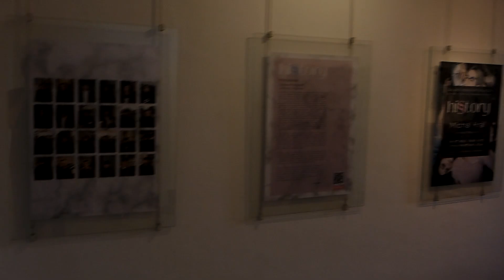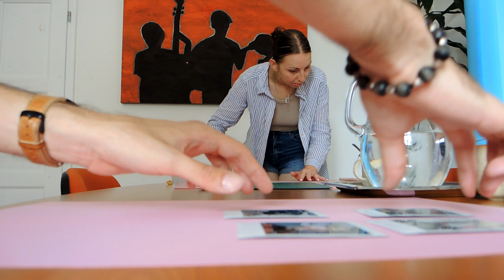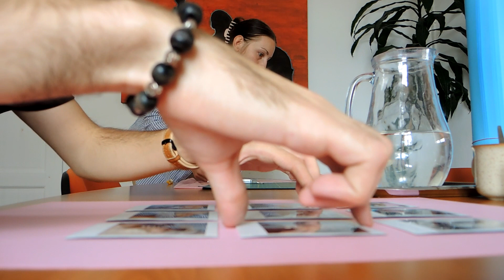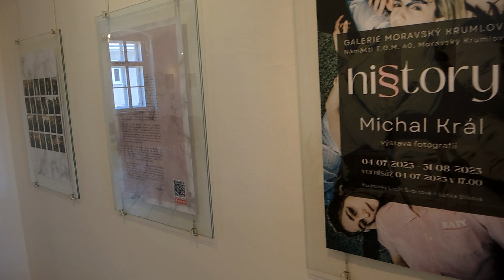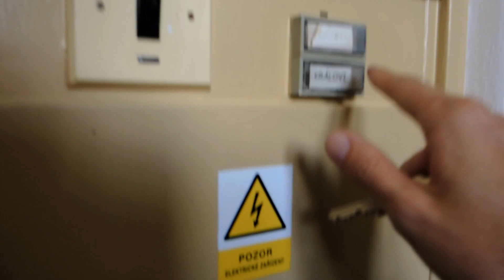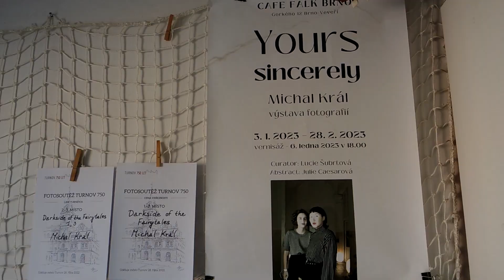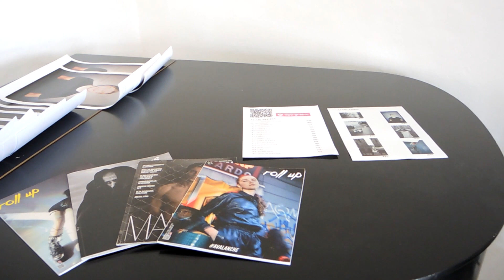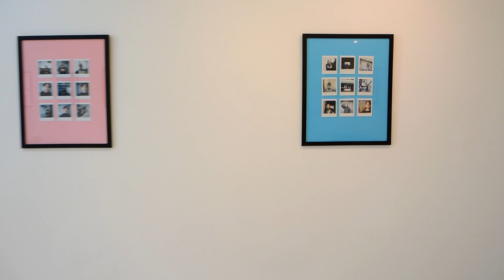MICHAL IZZY KRAL - HIS STORY - VÝSTAVA FOTOGRAFIÍ V GALERII KNÍŽECÍ DŮM MORAVSKÝ KRUMLOV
Dlouho připravovaná výstava Michala Izzy Krále v moravskokrumlovské galerii s názvem HI§TORY. Jak to vypadalo na instalaci a samotné vernisáži uvidíte v tomto VLOGU.